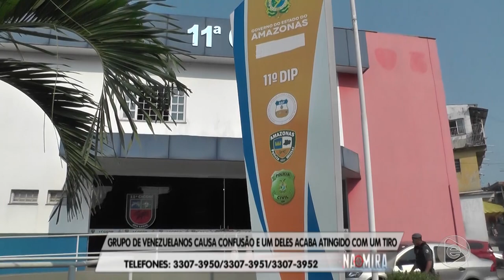Na Mira Em Tempo 20 08 2019 3º Bloco